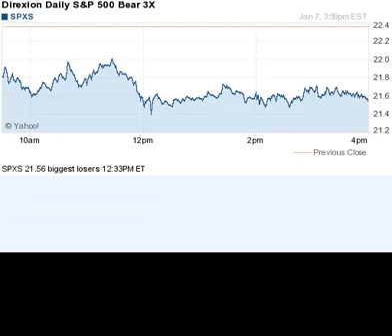150107 biggest losers